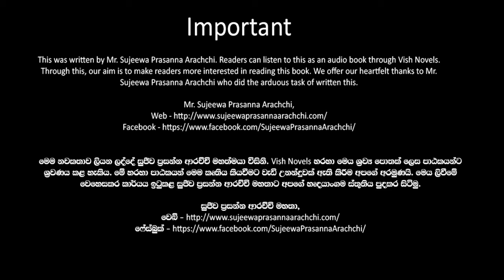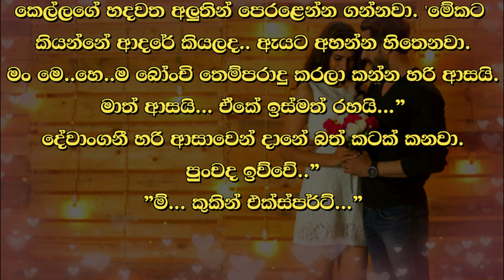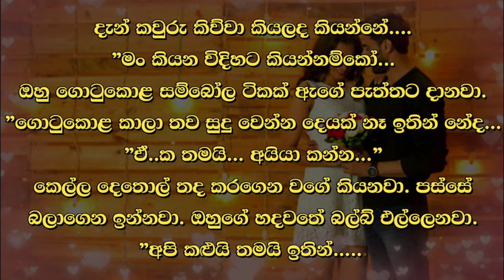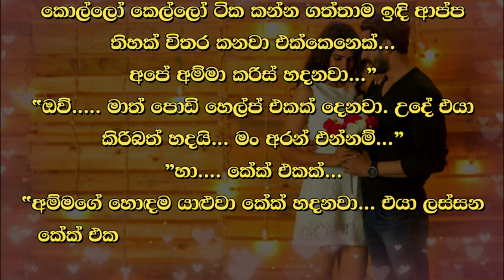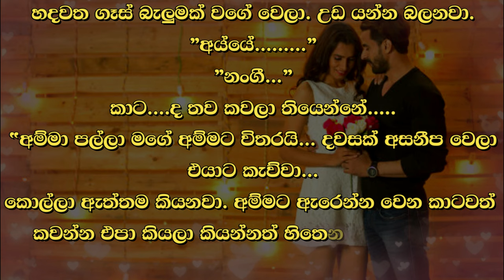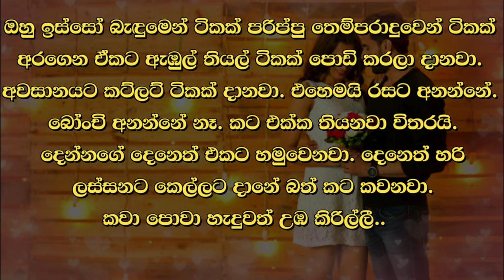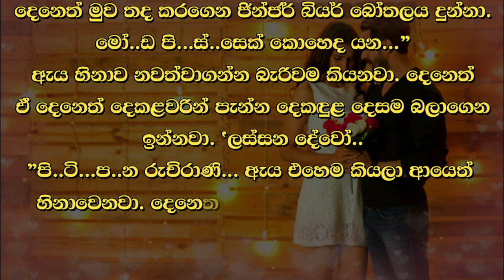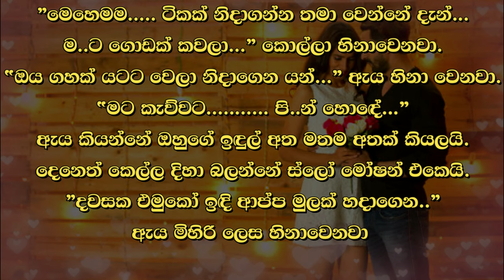😊 Deneth - දෙනෙත් - Episode 29| Written by Mr. Sujeewa Prasanna Arachchi | Sinhala Audio Book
Time Codes
00:00 Important
00:02 Intro
00:16 Love Story
12:49 End